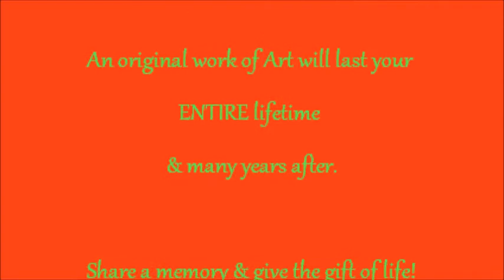How To Paint A Portrait: Sharon Tate by Natalie Lynn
Get an original custom painting! Have you ever wanted an original, colorful, HUGE painting!??? You name it, I can paint it! THank you so much!